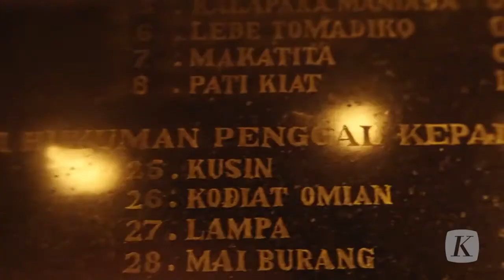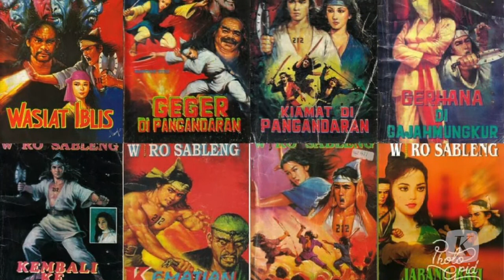Semangat Lala Timothy di Perfilman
Dari ”Pintu Terlarang” hingga ”Wiro Sableng”, produser Sheila Timothy terus menghidupi gelora jiwanya di dunia sinema. Di situlah dia bisa memiliki ”sesuatu” yang membuat dirinya semakin lengkap sebagai manusia. Apalagi di dunia film ada ungkapan: sekali masuk, sulit keluar lagi!